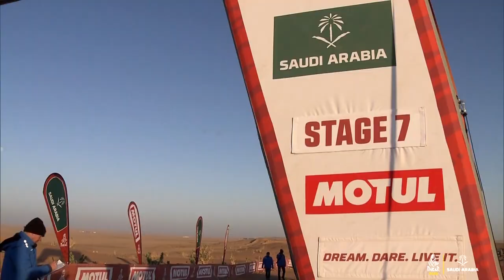Dakar 2020 - Stage 7 (Riyadh / Wadi Al-Dawasir) - Bike/Quad Summary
Bike: KEVIN BENAVIDES (MONSTER ENERGY HONDA TEAM 2020) won the stage Riyadh / Wadi Al-Dawasir in front of JOAN BARREDA BORT (MONSTER ENERGY HONDA TEAM 2020) and MATTHIAS WALKNER (RED BULL KTM FACTORY TEAM). RICKY BRABEC (MONSTER ENERGY HONDA TEAM 2020) is in the lead of the overall.

Quad: SIMON VITSE (# JE PEUX 2020-BBR MERCIER RACING) won the stage Riyadh / Wadi Al-Dawasir in front of GIOVANNI ENRICO (ENRICO RACING TEAM) and IGNACIO CASALE (CASALE RACING). IGNACIO CASALE (CASALE RACING) is in the lead of the overall.

The resumption will be the opposite of a rest day… the longest stage in the Dakar and also one of the most varied. Dunes are scattered along the entire route and the drivers will have to cross small dune fields of a few kilometres. Between these climbing portions, off-road alternates with sectors with numerous crossings where the navigators will have to be on their toes at all times. Fast… but not too fast!